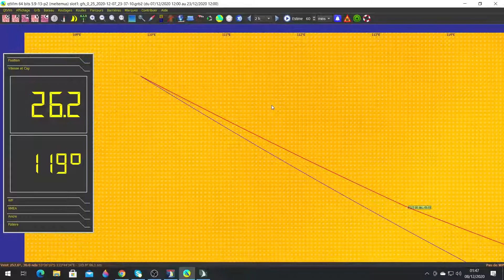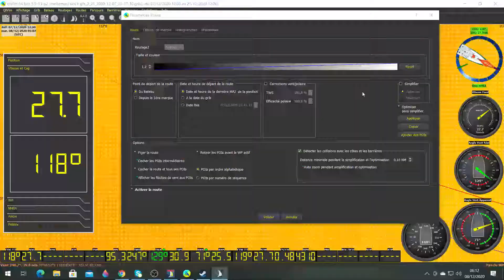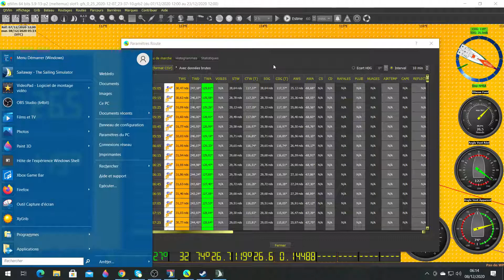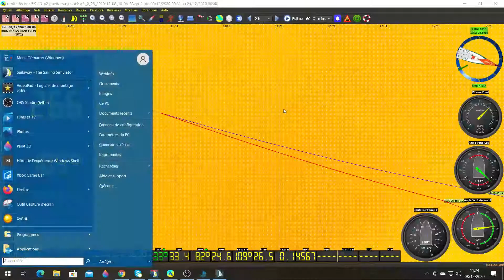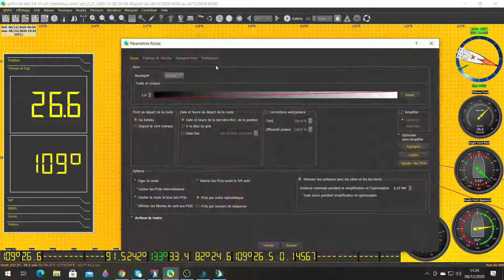Mon Vendée globe sur Sailaway: jour 31 partie 1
Suivez tout les jour mon Vendée globe sur Sailaway, mes joie, mes peine sur ce magnifique tour du monde.

twiter: @toria_et